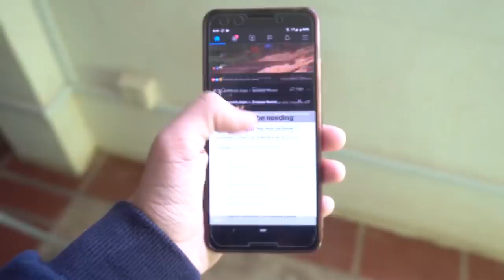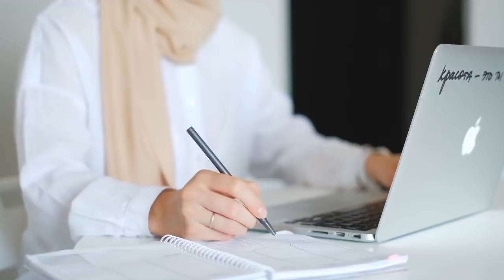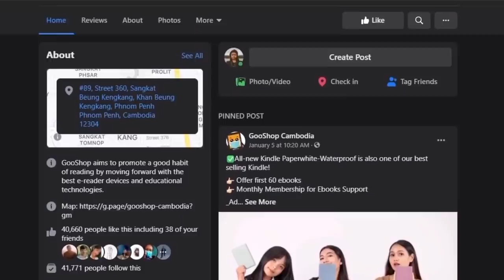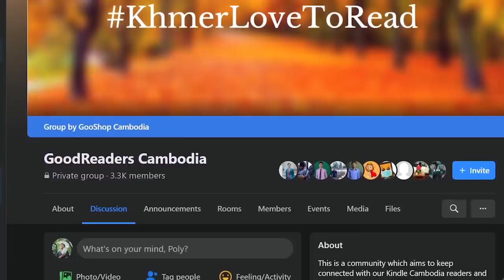ទម្លាប់ ៣ យ៉ាងពេលយប់ ដែលជួយឲ្យជីវិតខ្ញុំរីករាយ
បើរៀបចំពេលយប់បានល្អ ពេលព្រឹកនឹងមានសណ្ដាប់ធ្នាប់ ពេលព្រឹកមានសណ្ដាប់ធ្នាប់ នាំឲ្យរយៈពេលមួយថ្ងៃពេញ សម្រេចដោយផលិតភាពការងារ។ (កុំមើលកញ្ចក់ទូរស័ព្ទឲ្យសោះណា ប្រយ័ត្នគេងអត់លក់ដូចខ្ញុំ)។